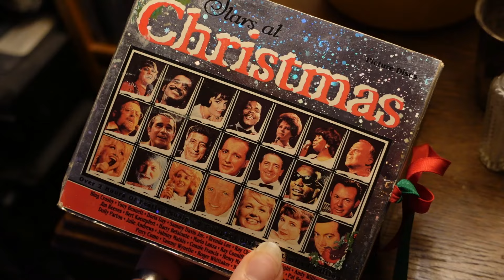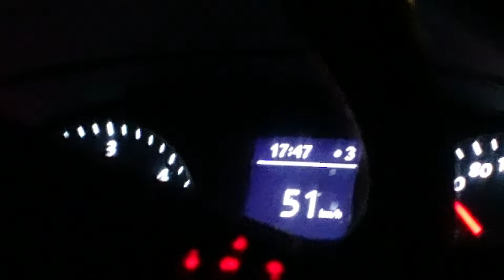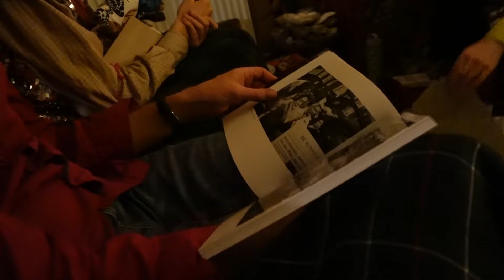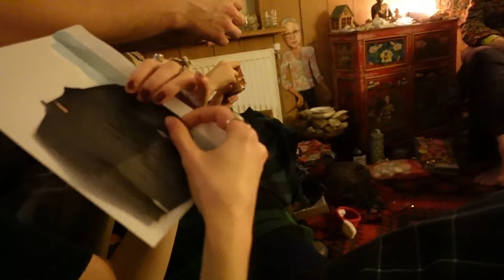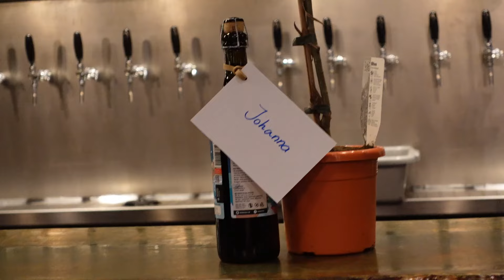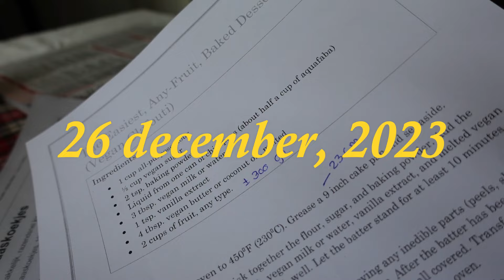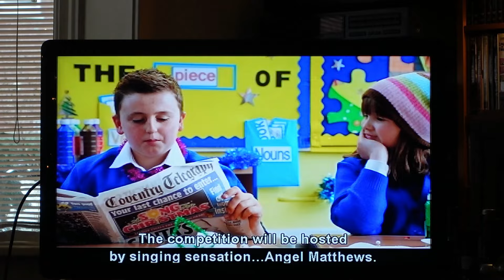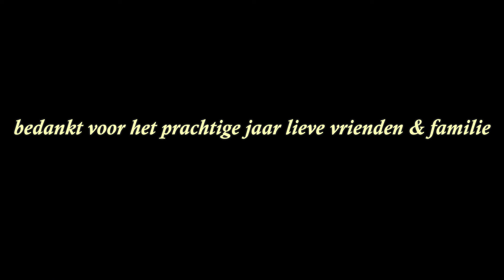kerstmis 2023.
fijne kerst :) hey, ik ben matthie 🌞 welkom bij mijn videodagboek. ik maak video's van mijn leven in amsterdam met mijn familie en vrienden. abonneer om mijn chaotische, gezellige leven te volgen :)

🕊️ muziek

happy holidays
time that flows calmly
dream church
rue royale - deck the halls